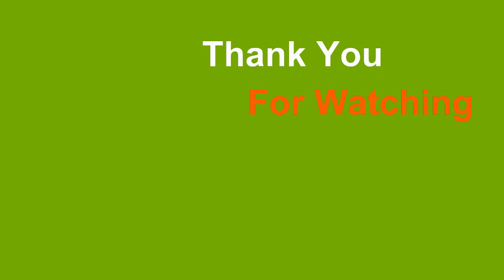Fo3 VN: Ép Vidal EC +5, Villa World Best +6 | Ad Ép Thẻ Chỉ Có Thua Hack Thôi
➥ Những pha ép thẻ cực kì mãng nhãn của Gun Fifa như Vidal EC lên +5, Villa World Best lên +6, Gun Fifa ép thẻ chỉ có chuẩn

➥ Danh Sách Bài Hát:
01...00:00... John Kenza - Wicked

➥ Ủng Hộ Gun Fifa 1 Chai Nước
+ Ad Chánh: 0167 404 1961

❈ Những hình ảnh và âm thanh không thuộc quyền sở hữu của chúng tôi, nếu bạn là chủ sở hữu muốn xóa video này xin vui lòng LIÊN HỆ VỚI CHÚNG TÔI trước khi làm bất cứ điều gì, chúng tôi sẽ trân trọng gỡ bỏ video.